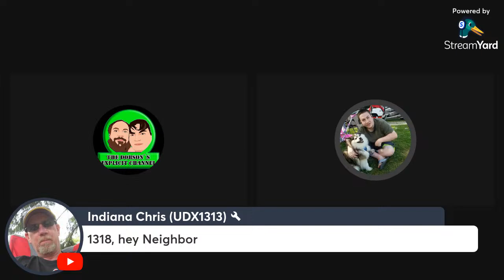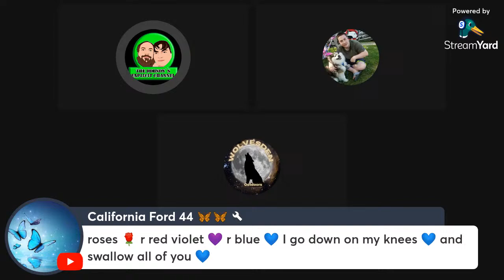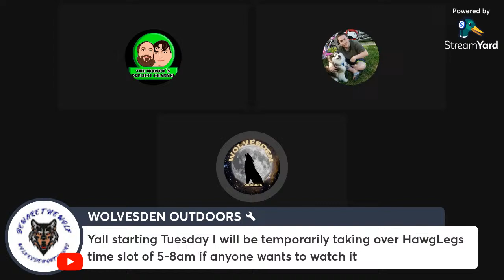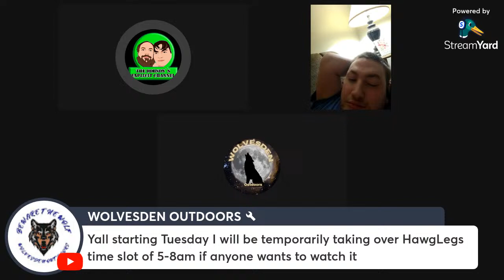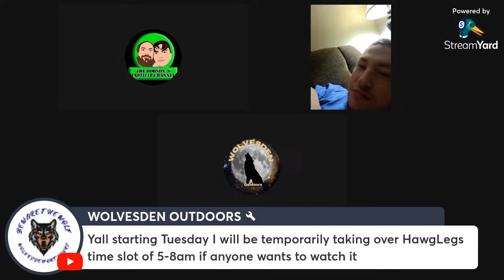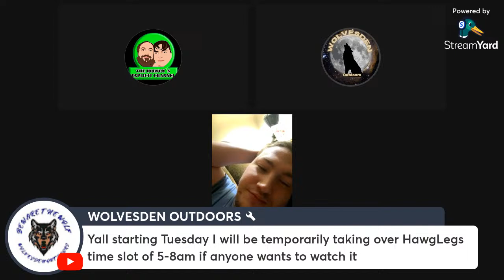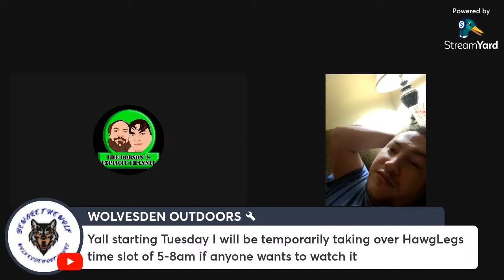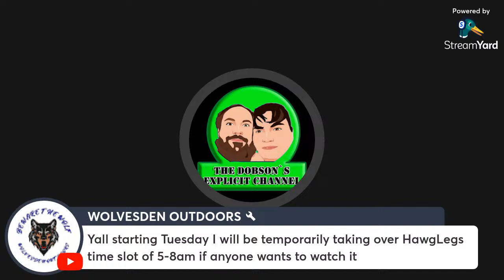So Familia... Whatcha wanna talk about? And I could use some help with a fishing trip Mon 🙏💜